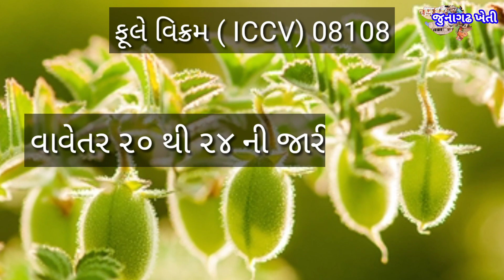phule vikram chana | ફૂલે વિક્રમ ચણા | ચણા નુ બિયારણ | ચણા ની નવી જાતો | Junagadh Kheti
ખેડુત મીત્રો આજે અમે આ વિડીયો માં જણાવીશું ચણા નું નવું બીયારણ વિશે.
ખેડુત મી ત્રો આ ચણા નું બિયારણ નવું છે.
ચણા ની ખેતી ક્યારે કરવી. ચણા નું વાવેતર ક્યારે કરવું
ચણા ની ઉત્પાદન કેટલુ આવે. આ ચણા મા સુકારો નથી આવતો ચણા ની જાત કય છે.ચણા નુ બિયારણ શું છે
ફૂલે વિક્રમ ચણા ની બધીજ જાણકારી અમે આ વિડીયો માં જણાવીશું. ફૂલે વિક્રમ ચણા ની કિંમત ફૂલે વિક્રમ ચણા નું વાવેતર. ફૂલે વિક્રમ ચણા ની બધી જાણકારી અમે આ વિડીયો માં જણાવીશું

Hello farmer friends ...
Farmer friends, today in this video we will tell you about new chickpea seeds.
Farmer Me Tro This chickpea seed is new.
When to cultivate chickpeas. When to plant chickpeas
How much is the yield of chickpeas? What is the quality of chickpeas? What is the seed of chickpeas
We will share all the information about Phule Vikram Chana in this video.
Price of Phule Vikram Chana Planting of Phule Vikram Chana. We will share all the information about Phule Vikram Chana in this video

Published by : Junagadh Kheti
Edit and video by : Sanjay Thakor
Art & Design by : Sanjay Thakor
Voice : Sanjay Thakor

ધન્યવાદ. 🙏 જુનાગઢ ખેતી 🙏